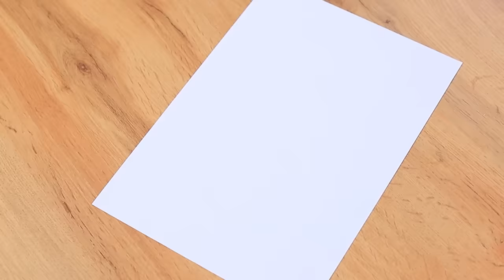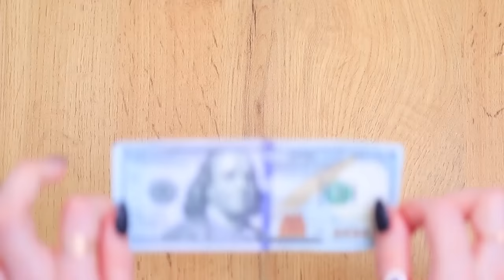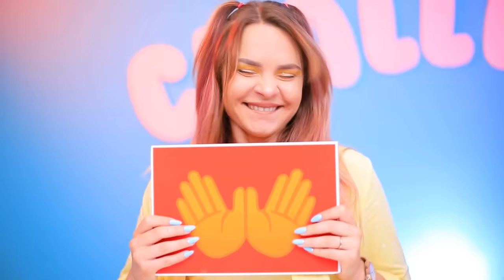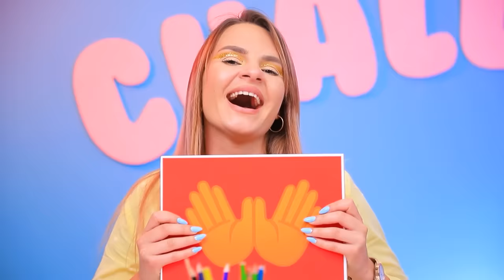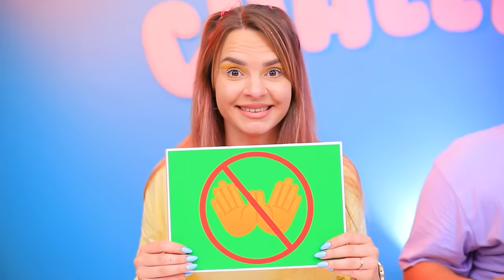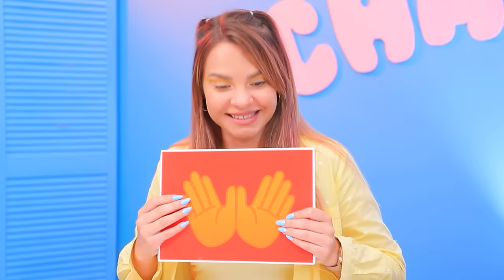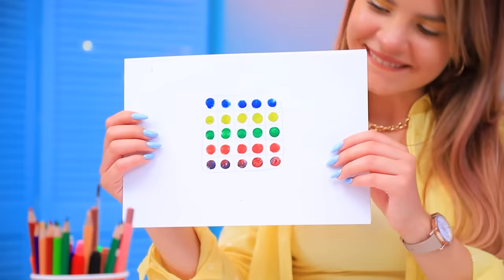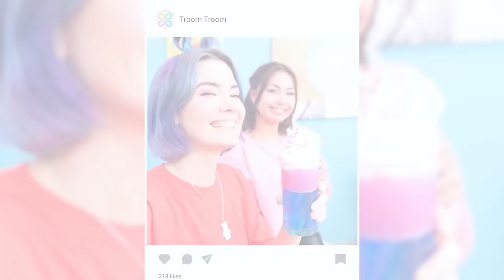अमीर vs गरीब vs बहुत ज़्यादा अमीर ट्रिप्लेट्स ! जो अच्छा ड्रॉ करेगा ईनाम पाएगा !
आप नए कूल आर्ट चैलेंज में हिस्सा लेना चाहते है? हमारे हीरोज़ किसी भी क्रिएटिव चैलेंज के लिए तैयार है! आप उनके साथ है ?

और Troom Troom विडियो देखें:
प्रसिद्ध विडियो: